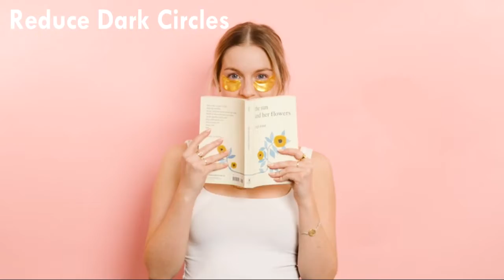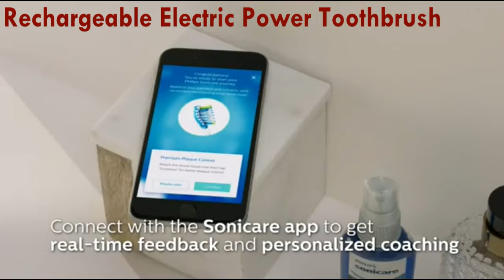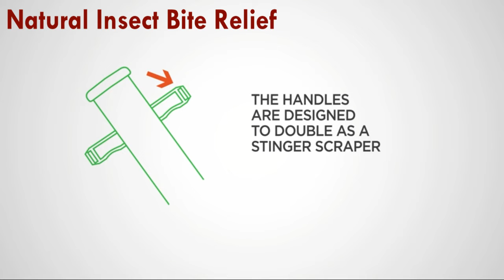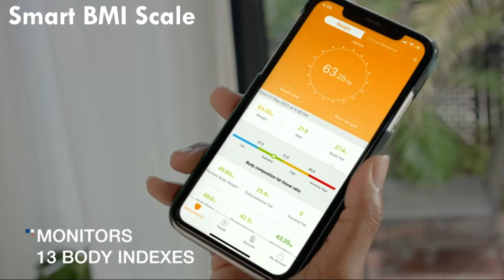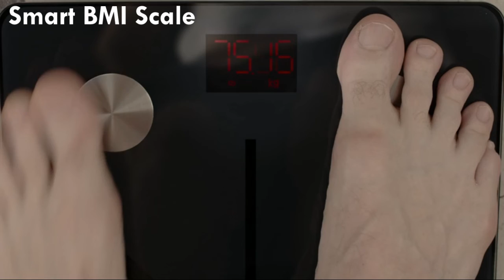skin treatments for glowing skin|| Beauty gadgets on amazon || best beauty gadgets for face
impressive gadgets, skin treatments for glowing skin at home ️️ skin treatments for acne scars ️️ skin treatments before wedding ️ Beauty and the best ️ best beauty Gadgets ️ Beauty gadgets on amazon ️ best beauty gadgets for face ️ Facial Steamer ️ Facial Toning Device ️ Microsonic Cleansing Brush ️ Electric Toothbrush and Water Flosser ️ Skin Therapy Wand Machine ️ Women's Hair Remover ️ Finishing Touch Lumina Painless Hair Remover  ️ Beauty Sponge Blender Holder ️new Gadgets ️Gadgets for men ️ Unique Gadgets ️ cool gadgets ️ Impressive Gadgets, impressive gadgets,
Link Hear.
Curl Ceramic Rotating Curler, Ruby Red. Ideal for Shoulder-Length Hair between 6-16” inches.
Under Eye Mask - (24 Pairs, Gold) Reduce Dark Circles, Puffy Eyes, Undereye Bags, Wrinkles - Gel Under Eye Patches, Vegan Cruelty-Free Self Care by grace and stella

Vitamin C Brightening Serum for Face, 15% Vita Energy Complex, Hyaluronic Acid, Panthenol | Anti Aging | Even Skin Tone | Brighten Dark Spot | Hypoallergenic | 1.01 fl oz.

Magic Finish Make-up Mousse – 4in1 Primer, Foundation, Concealer & Powder, leaves skin looking flawless, natural & mattified, 1.01 Fl Oz
UV Daily SPF 40 Tinted Sunscreen Moisturizer Face Lotion, Tinted Sunscreen with Hyaluronic Acid, Broad Spectrum Hydrating Sunscreen, Non Greasy, Sheer, Mineral-Based, 1.7 oz Pump
Daily Deep Clean Bundle, Includes PMD Clean Navy & PMD Cleanse
Sonicare DiamondClean, Rechargeable Electric Power Toothbrush.
Jumbo 3 Barrel Hair Waver | Quick Styling and Serious Hold
Makeup Mirror, Lansi 10X Magnifying Mirror 8" Height Adjustable Wall Mirror, 360° Extendable Arm Double Sided Vanity Mirror for Bathroom or Bedroom, Black Bathroom Mirror
Electronic Vibration thermostatic facial gua sha kerokan tool, 45℃ constant Electric Face Massager Heat, Face lift and Tighten Eye Massager Face Care Beauty Tool(white)
Baby Mommy & Me Daily Bathtime Gift Set including Baby Wash & Shampoo, Calming Baby Bath & Wash, Baby Moisturizing Lotion & Stress Relief Body Wash for Mom, Soap-Free, 4 items
Bug Bite Thing Suction Tool, Poison Remover - Bug Bites and Bee/Wasp Stings, Natural Insect Bite Relief, Chemical Free - White/Single
Lancaster 365 Skin Repair Youth Renewal Rich Cream SPF15, Dry Skin, 1.7 Ounce
Rotating Makeup Organizer, 360° Rotating Adjustable Carousel Storage for Cosmetics, Toiletries, and More — Great for Vanity, Bathroom, Bedroom, Closet, Kitchen (Clear)
Body Fat Scale Smart BMI Scale Digital Bathroom Wireless Weight Scale, Body Composition Analyzer with Smartphone App sync with Bluetooth, 396 lbs - Black